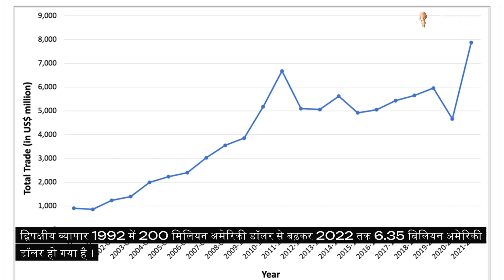Current News Videos: भारत-इज़राइल संबंध | India-Israel Relation || Dhyeya IAS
हाल ही में, गाजा पट्टी पर शासन करने वाले आतंकवादी समूह हमास ने इजरायल पर सबसे दुस्साहसी हमलों में से एक को "ऑपरेशन अल-अक्सा स्टॉर्म" के नाम से अंजाम दिया । जिसके प्रतिउत्तर में, इज़राइल ने औपचारिक रूप से "ऑपरेशन आयरन स्वॉर्ड" के तहत हमास के खिलाफ युद्ध की घोषणा की है।

धन्यवाद